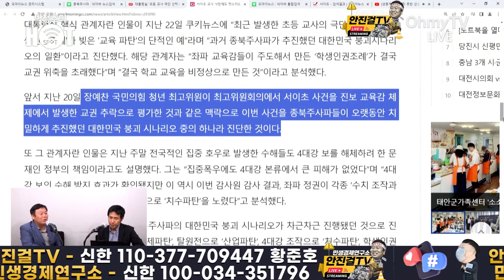[안진걸]_"서이초 교사 사망은 학부모 갑질 때문인데 웬 종북주사파?"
📌출처▶▶

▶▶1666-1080